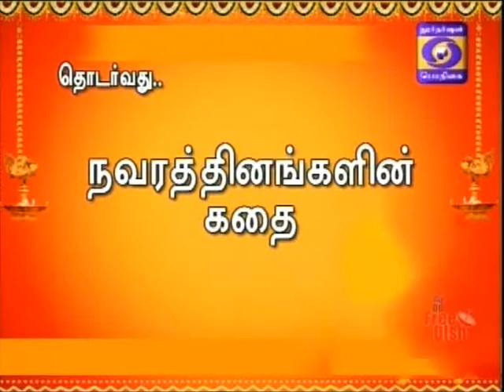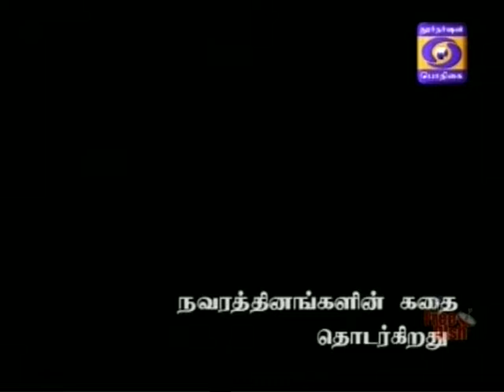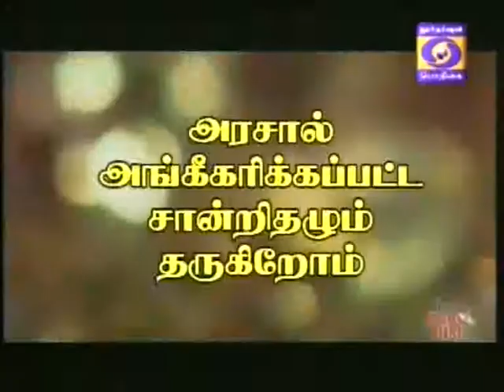DDK CBE Navarathinagalin kathai 05 04 2015